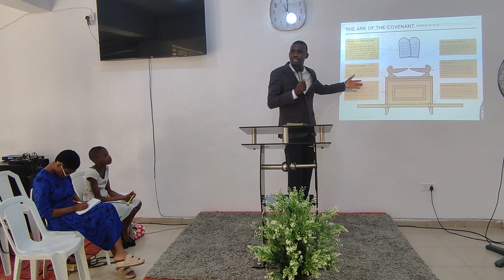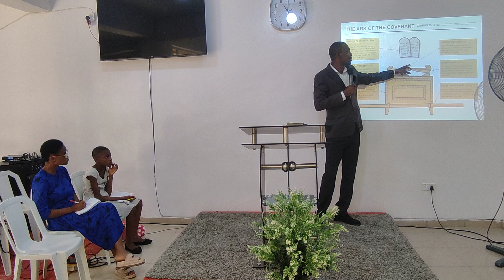WHAT YOU NEED TO KNOW ABOUT ANGELS PART 5. SUNDAY JULY 28, 2023